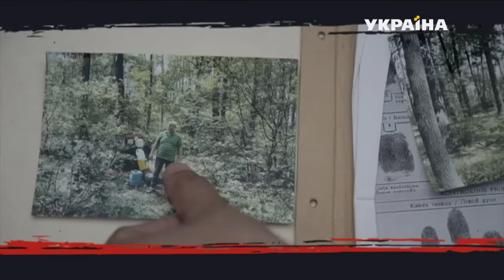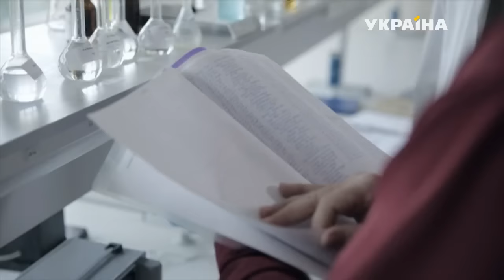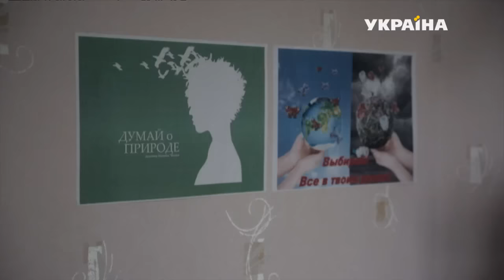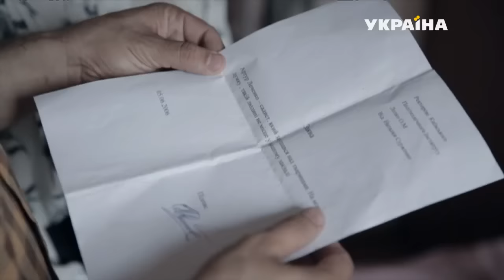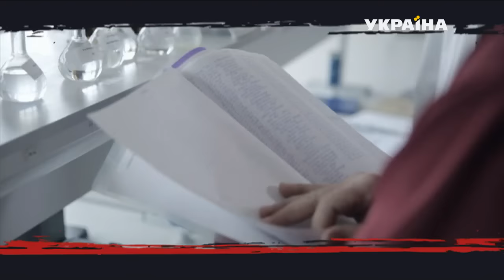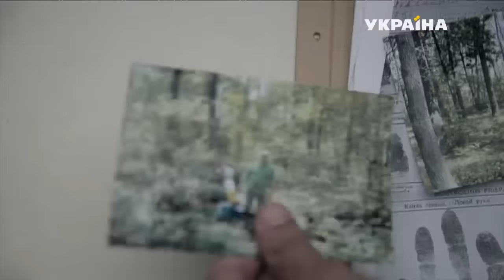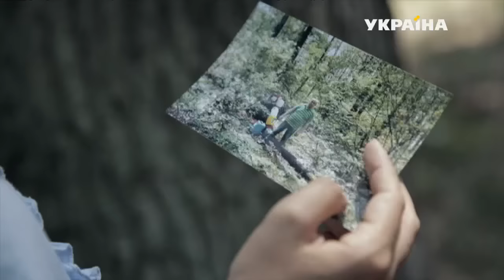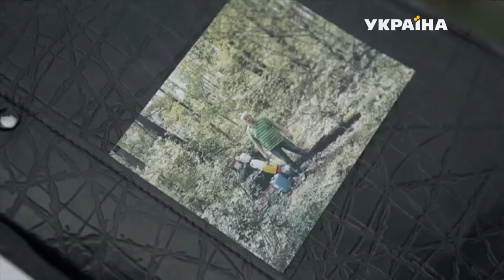Убийственные доказательства | История одного преступления | 4 сезон